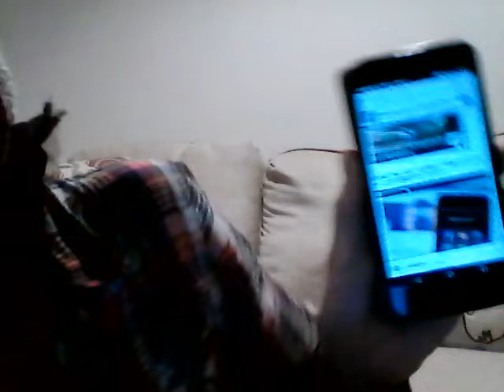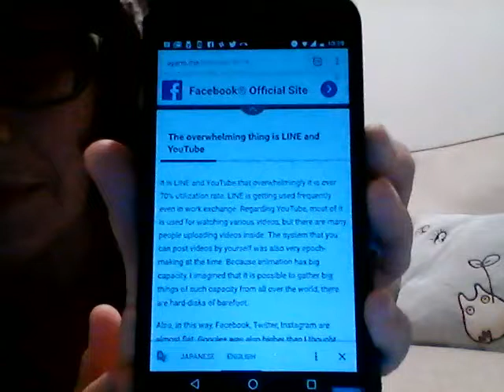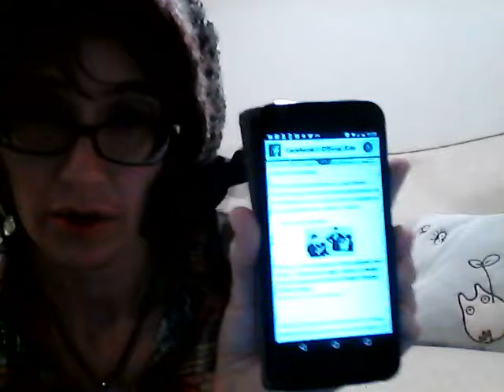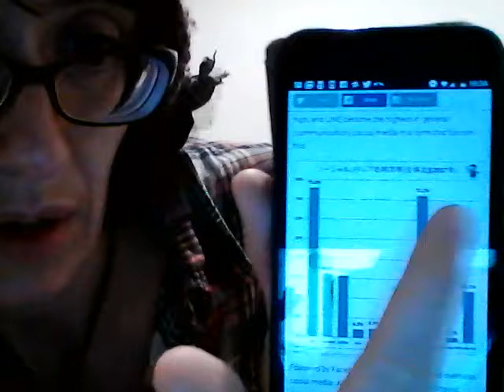Talking about ayano.me blog of Ayame 彩雨先生、keyboardist of Matenrou Opera 摩天楼オペラ : first video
彩雨先生のブログついて英語にリプライビデオです。望むらくは英語の聞くことを練習したい人に疲れる、と海外のファンに彩雨先生のブログを応援する。

This is a video about the blog ayano.me which is written by Ayame, the keyboardist and overall tech-guru of the Japanese visual kei band 摩天楼オペラ Matenrou Opera.  Ayame seems to be on a quest to write a an incredible amount of well researched informative blogs on a variety of subjects, and I discuss that here.  I take a look at his recent blog about LINE and YouTube use in Japan, and reply with some research and thoughts on the subject.  I hope that listening to this English language video related to Ayame's blog will be useful to people who are familiar with the blog and are learning English.  I hope these videos will also will get overseas fans more excited about what Ayame has been doing in his blog!

And here are a couple sources (in English) that I used to research for my response:

I hope to make a response video like this about once a week, and I plan to make the next video shorter, lol. I'm sorry this video was so long, I ramble a bit (and also I thought I saw a spider or something, lol).　ごめんなさいちょう長いでしょうな～( ) Hopefully it will make good background listening while you are doing chores or just relaxing. Please enjoy! よろしくお願いします！